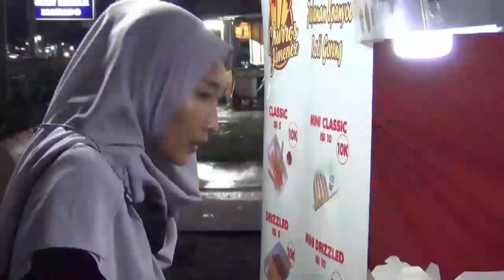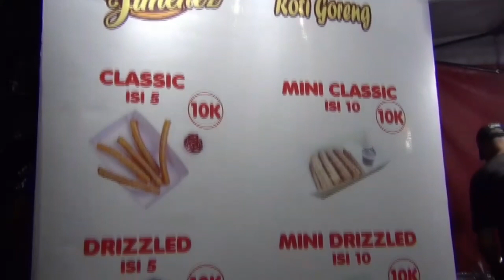VIRAL!!!!! JAJANAN KHAS SPANYOL DAPAT DITEMUI DI KAWASAN KEMAYORAN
BAGI ANDA YANG SUKA JAJAN NAMUN BOSAN DENGAN JAJANAN YANG ITU ITU SAJA, MUNGKIN JAJANAN KHAS SPANYOL INI DAPAT MENJADI REKOMENDASI UNTUK ANDA.
TAK PERLU DATANG JAUH KE NEGERI MATADOR, JAJANAN KHAS SPANYOL ROTI GORENG BERNAMA CHURROS DAPAT ANDA TEMUI DI KAWASAN KEMAYORAN, JAKARTA PUSAT.
PENASARAN SEPERTI APA JAJANAN CHUROS YANG DIBUAT LANGSUNG OLEH KOKI DARI NEGARA SPANYOL, BERIKUT LIPUTAN NYA.